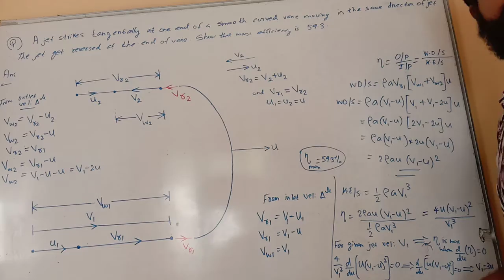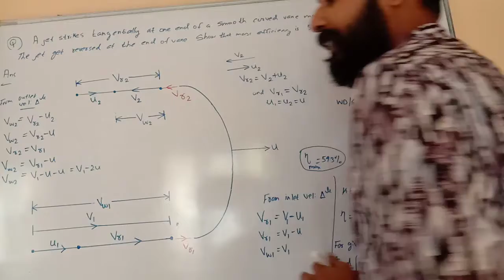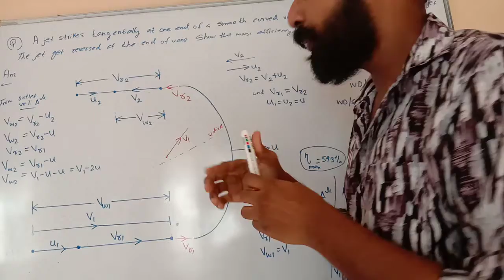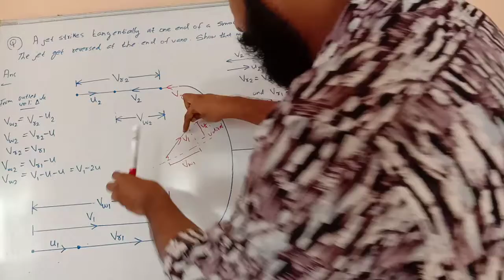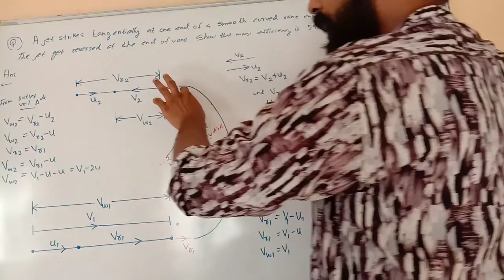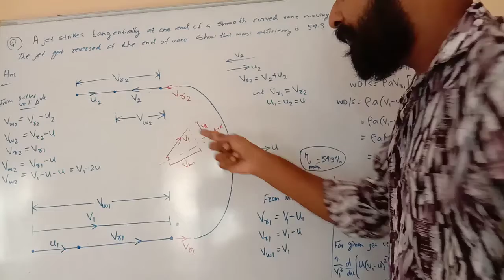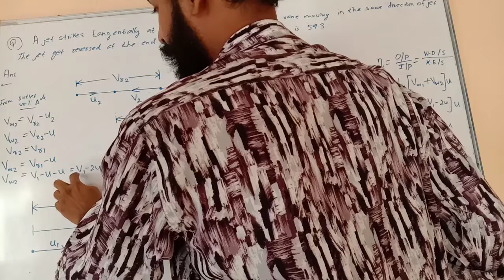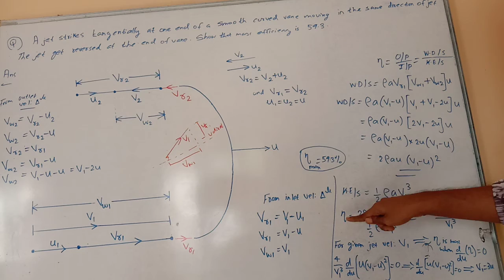Problem based on impact of jet